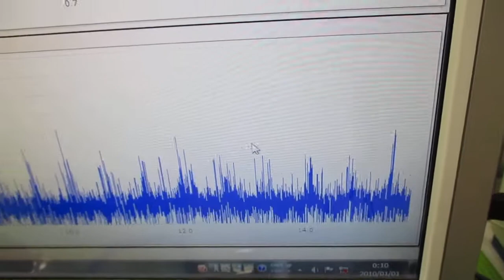超音波発振による相互作用を考慮した「超音波制御技術」 ultrasonic-labo